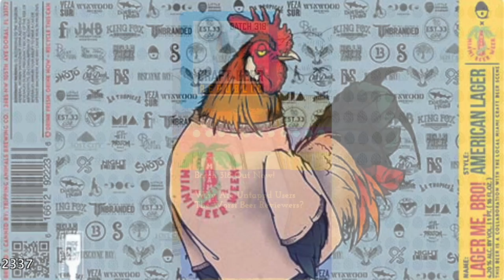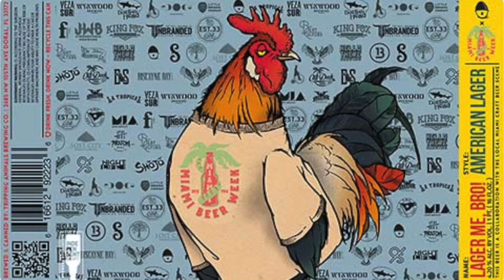Craft Beer Republic Batch 318: Drinking Around The World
Pack your bags; we’re drinking around the world! We’re sipping on some lagers, getting famous in the UK, talking trivia, getting angry at Untappd users, drinking some homebrew, and getting pulled over while high.

It turns out that the UK is in love with the Craft Beer Republic. Erica talks about her big news with the Great America Beer Festival. She’s also got chicken drama and a snake that tried to attack her while she was getting a beer. Greg talks about hosting a trivia night on the gram and the a-holes that play at breweries but never buy any beer. The crew talks about the new hats in the CBR store (go check them out) and then does their best to offend everyone. And Greg brings up the Untappd reviews for Morning Watch (spoiler: he’s not pleased).

Thanks to Vanessa, everyone is drinking Lager Me Bro, Tripping Animals Miami Beer Week collaboration beer. In the bullpen, Greg and Shannon are drinking Captain Kolsch, his latest homebrew.

Scales, a rapper from the Nappy Roots, was robbed, kidnapped, and shot at his own brewery. Modern Times plans to lay off over 100 employees before the final sale to Maui. Sonic hard seltzer is now the official hard seltzer of a major sporting league. Mexico is looking to end beer production in the north (this leads to some inspiring stories). A Florida teen was pulled over for not being drunk, but he was very honest. And the top 10 countries that drink the most beer per capita.